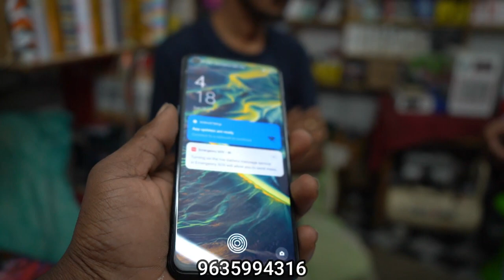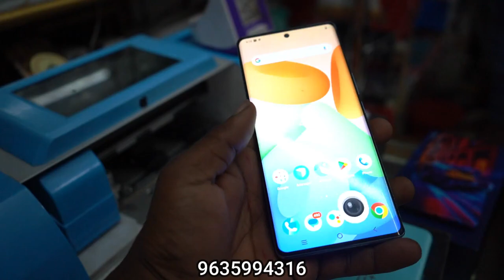Second Hand Mobile | Beldanga Murshidabad 2nd Hand Mobile Shop | Universal Vlog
Follow Social Account

Instragram                     -
TELEGRAM                    -  Wrong Hacker 2
Other Tech Cannel        -  shorturl.at/alP04
Comedy Channel          -  shorturl.at/adiwY
Others YT Channel

Beldanga Murshidabad Shopping
Universal Vlog Channel
2nd Hand Mobile Shop
Affordable Mobile Phones
Quality Second Hand Devices
Mobile Bargains in Beldanga
Top Picks for Mobile Shoppers
Hidden Gems in Mobile Market
Mobile Deals and Discounts
Smartphone Resale Market
Budget-Friendly Mobiles
Explore Mobile Options
Beldanga Murshidabad Treasures
Mobile Shopping Guide
Universal Vlog Collection
Reliable Second Hand Phones
Beldanga's Mobile Wonderland
Savings on Mobile Devices
Mobile Shop Secrets
Best Pre-Owned Phones
Top Second Hand Choices
Beldanga Murshidabad Insights
Universal Vlog Reviews
Mobile Market Unveiled
Second Hand Phone Market
Beldanga's Mobile Hub
Affordable Device Finds
Quality Pre-Owned Mobiles
Universal Vlog Specials
2nd Hand Mobile Market
Mobile Shop Discoveries
Savings on Smartphones
Mobile Tips and Tricks
Universal Vlog Updates